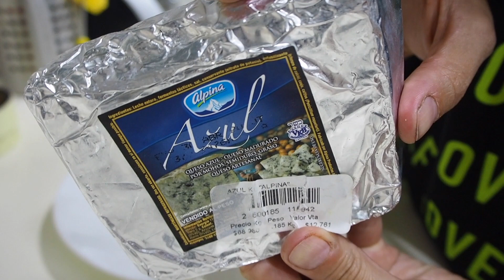🏡 AISLAMIENTO PREVENTIVO EN COLOMBIA DIA 44 | LO QUE COMO EN UN DIA DIETA KETO | Manu Echeverri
Mi Ebook de Cocina Keto ya esta a la venta!

Hola todos!

El dia de hoy los llevo conmigo en un dia de semana y les muestro todo lo que como en mi dieta keto. Este video es de Mayo 1 estando en Bogota en en aislamiento preventivo obligatorio que hay en Colombia en este momento. Esta medida de seguridad se mantendrá hasta Mayo 11. Les estaré mostrando lo que hago todos los días y compartiendo no solo mi comida si no las novedades del aislamiento del país y abastecimiento de comida en mi experiencia.